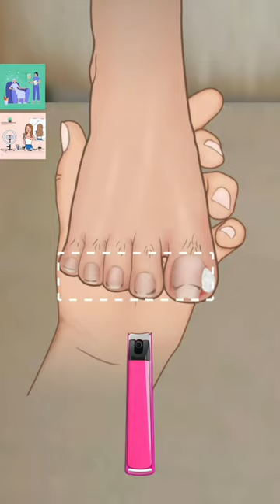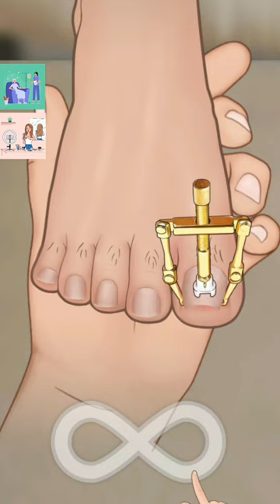ASMR Animation treatment for toe swelling, ingrown nails | wow Brain Kr Super Satisfyingvideo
ingrown toenail

ingrown nail

removing ingrown

how to cure swollen toenail

asmr animation

relaxing asmr

asmr treatment

asmr animation treatment for toe swelling